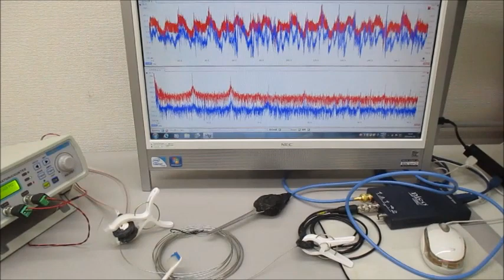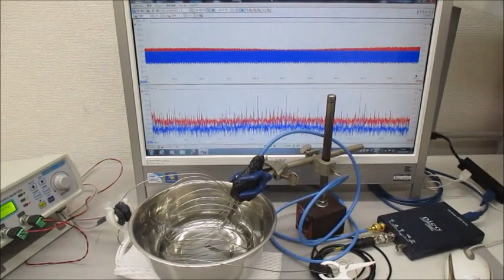振動計測・解析・評価技術（超音波システム研究所）